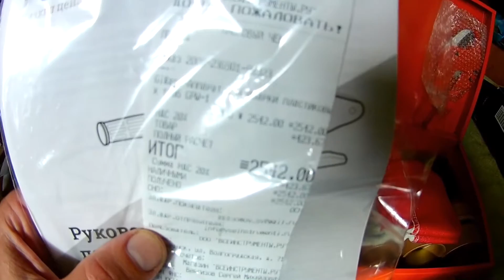Паяльник для полипропиленовых труб Gigant GPW-1700. Обзор комплектации.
Приобрел паяльник для пайки пластиковых труб из полипропилена. Небольшой обзор комплектации.